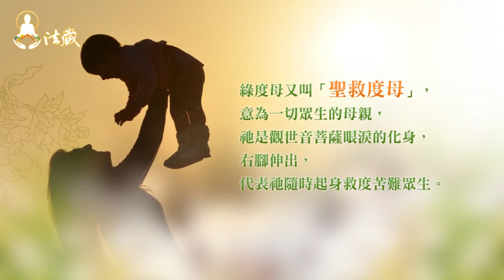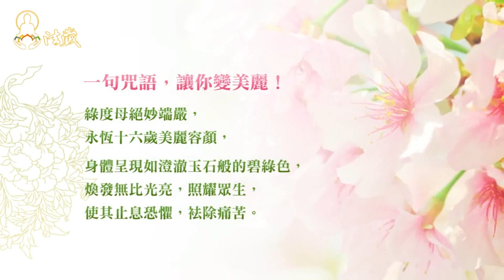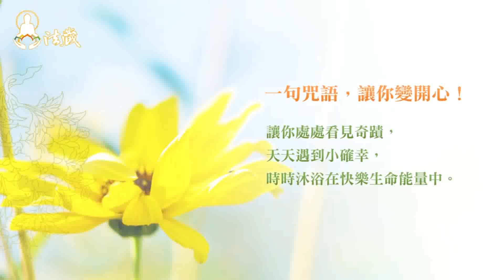穿越时空的守护，绿度母